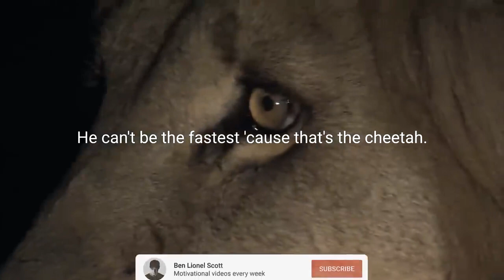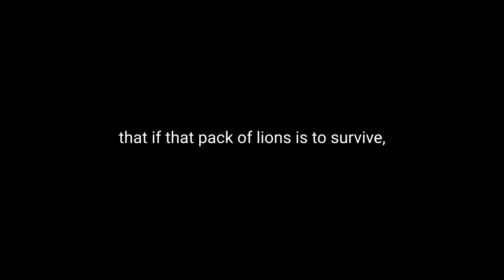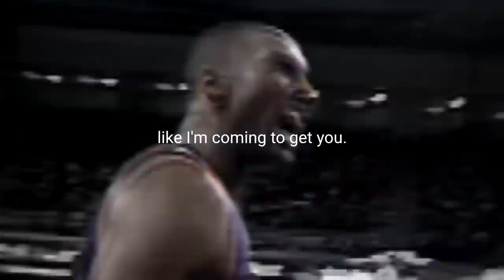LION MENTALITY - Motivational Video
Spoken by:

Ray Lewis
Eric Thomas
tr.im/EricThomas

All footage used is licensed through CC-BY or from stock footage websites.